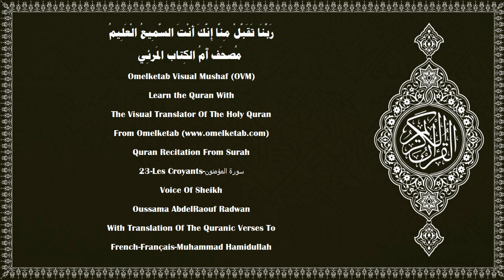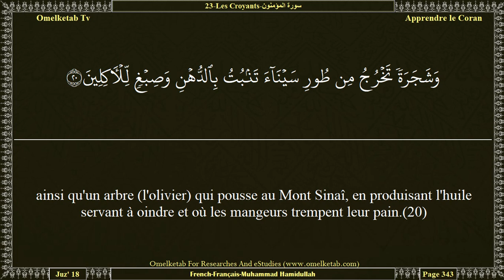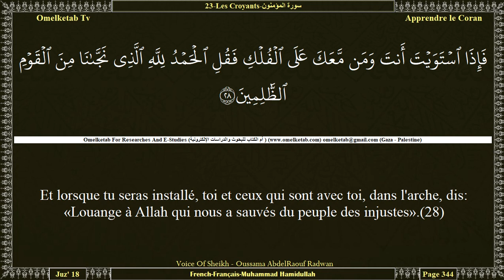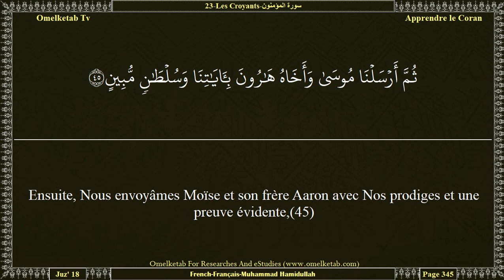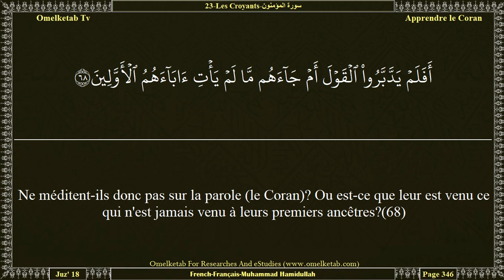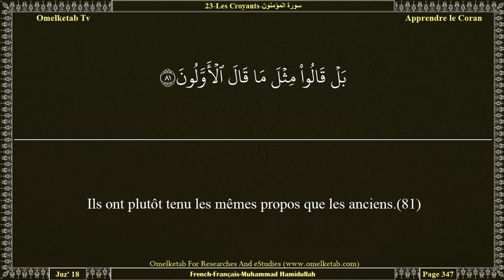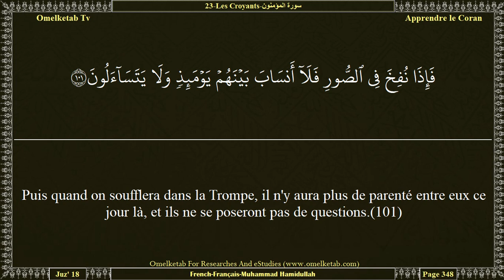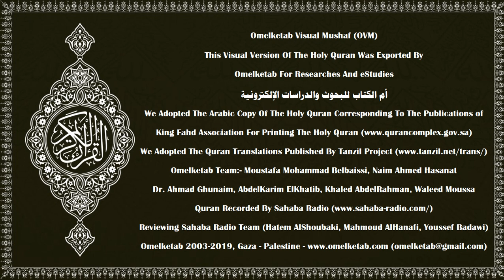23 Les Croyants سورة المؤمنون French Français Muhammad Hamidullah Radwan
23-Les Croyants-سورة المؤمنون-French-Français-Muhammad Hamidullah-Radwan... [Et c'est Lui qui a créé pour vous l'ouïe, les yeux et les cœurs. Mais vous êtes rarement reconnaissants.(78)C'est Lui qui vous a répandus sur la terre, et c'est vers Lui que vous serez rassemblés.(79)Et c'est Lui qui donne la vie et qui donne la mort; et l'alternance de la nuit et du jour dépend de Lui. Ne raisonnerez-vous donc pas?(80)Ils ont plutôt tenu les mêmes propos que les anciens.(81)Ils ont dit: «lorsque nous serons morts et que nous serons poussière et ossements, serons-nous vraiment ressuscités?(82)On nous a promis cela, ainsi qu'à nos ancêtres auparavant; ce ne sont que de vieilles sornettes».(83)Dis: «A qui appartient la terre et ceux qui y sont? si vous savez».(84)Ils diront: «A Allah». Dis: «Ne vous souvenez-vous donc pas?»(85)Dis: «Qui est le Seigneur des sept cieux et le Seigneur du Trône sublime?»(86)Ils diront: [ils appartiennent] «A Allah». Dis: «Ne craignez-vous donc pas?»(87)Dis: «Qui détient dans sa main la royauté absolue de toute chose, et qui protège et n'a pas besoin d'être protégé? [Dites], si vous le savez!»(88)Ils diront: «Allah». Dis: «Comment donc se fait-il que vous soyez ensorcelés?» [au point de ne pas croire en Lui].(89)Nous leur avons plutôt apporté la vérité et ils sont assurément des menteurs.(90)Allah ne S'est point attribué d'enfant et il n'existe point de divinité avec Lui; sinon, chaque divinité s'en irait avec ce qu'elle a créé, et certaines seraient supérieures aux autres. (Gloire et pureté) à Allah! Il est Supérieur à tout ce qu'ils décrivent.(91)[Il est] Connaisseur de toute chose visible et invisible! Il est bien au-dessus de ce qu'ils [Lui] associent!(92)]

Surah Name:- 23-Les Croyants-سورة المؤمنون-ALMu'minun[The Believers]
Language:- Arabic - عربي & French - Français
Translator